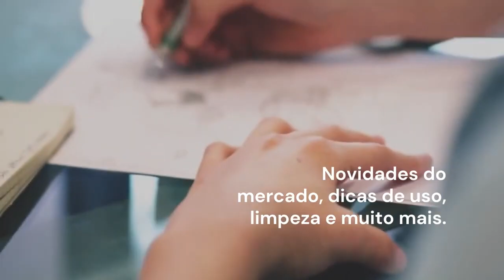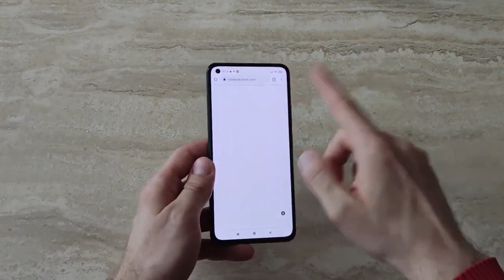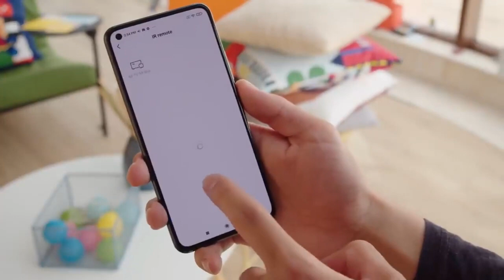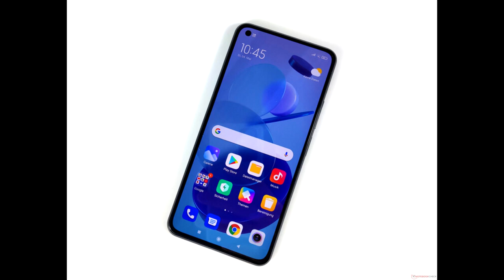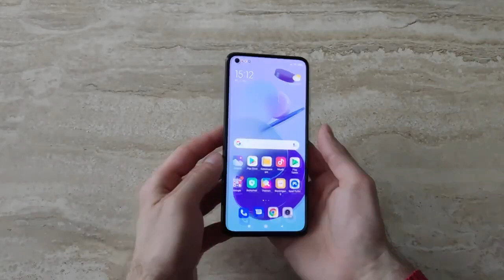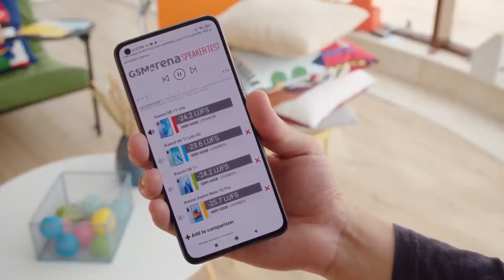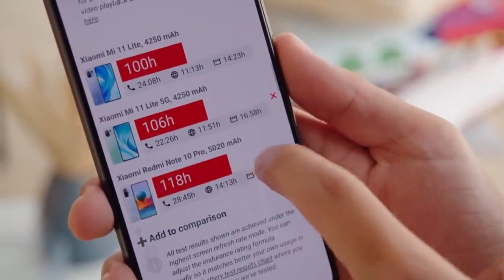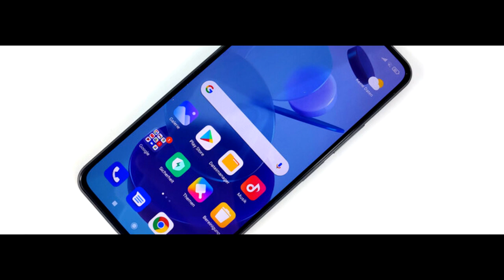Review Xiaomi Mi 11 Lite | Um corpo premium em um celular Intermediário? | Mi 11 (Reapresentação)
Mi 11 LITE // esse é o CELULAR XIAOMI vale MUITO A PENA EM 2023

📌Qualquer Produto (Amazon)

😀Rede Social😀

📸 No Instagram tem conteúdo exclusivo! SEGUE LÁ!

✮✮Galaxy A03

✮✮Moto G31

➩Até 1400 reais:
✮✮✮Galaxy A33 5G

✮✮✮Poco X4 GT

Se for comprar pegue FRETE GRÁTIS! Com Amazon PRIME (30 dias grátis)

📱 MI 9 Lite
⌚️ MI BAND 5

Itens que MAIS recomendamos:
POCO F4 GT (MELHOR CELULAR GAMER)
SmartWatch Custo Benefício

🕒🕒 Capitulos 🕒🕒
00:01 Introdução
01:06 Design
05:17 Som e Slots
07:25 Tela
17:17 Conclusão